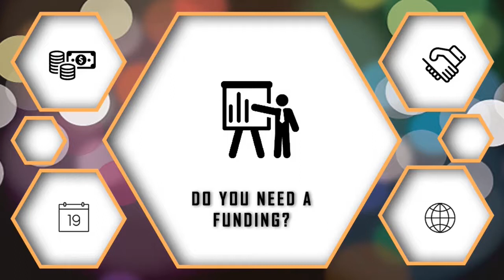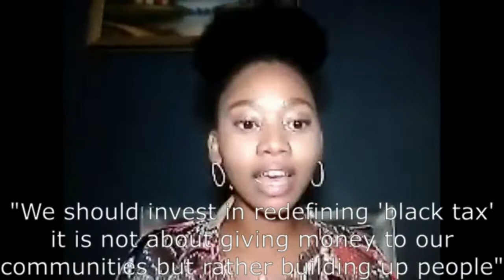Entrepreneurship Talk with MSN - Episode 06 | Sthandiwe Msomi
Sthandiwe Msomi is a Co-founder/COO of Finance Gym and Founder/CEO of Amasomi Productions. She is a true meaning of hard work and determination, we are saying this because Sthandiwe is a WITS Finance student and also involved in the non-profit organisation and also involved in two major projects (Finance Gym and Amasomi Production). We talk about finance education and how the black society is spending their money without getting anything back in return in a form of profit/value. She explained so well that 'black tax' should not be about giving your parents, siblings, and relatives money but sometimes it is about adding value in their lives by giving them the much needed skill and information. Amasomi Production writes about cutting-edge topics/subjects in the world such as gender violence amongst others.

Also follow Finance Gym in all social media platforms:
As Finance Gym

BossoTechno, Inc.